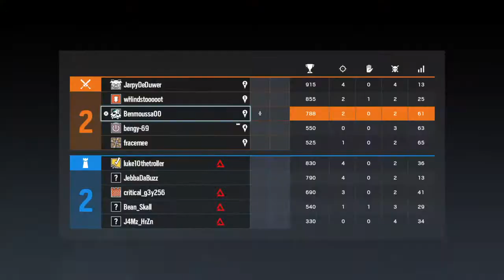Interogationnnn ana proooo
Best streamer ever plz make shure to subsribe ❤